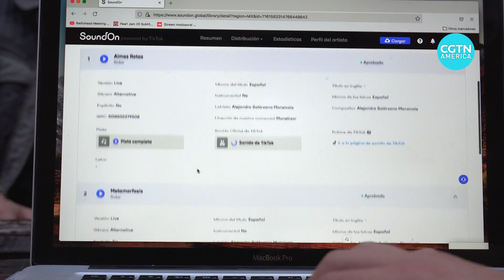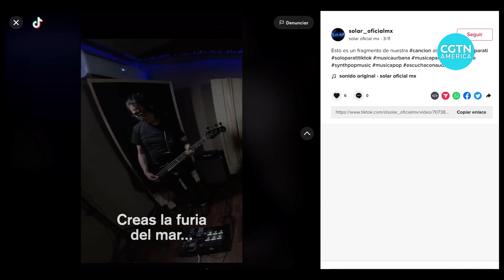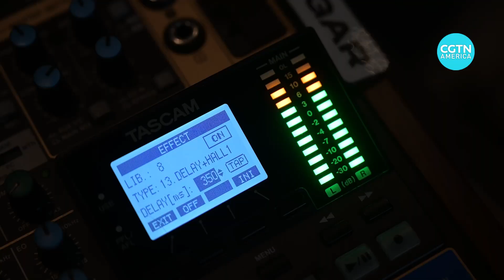TikTok launches SoundOn to help musical artists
For musicians trying to establish a fan base and make a name for themselves - social media marketing is critical.

This year, TikTok launched a new platform to help them out called ‘SoundOn’.

CGTN’s Alasdair Baverstock reports from Mexico.